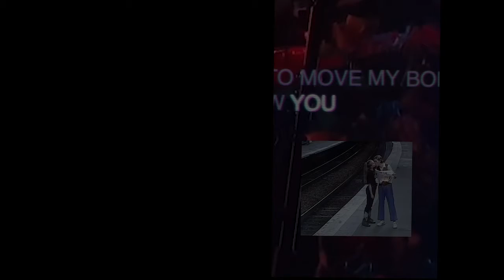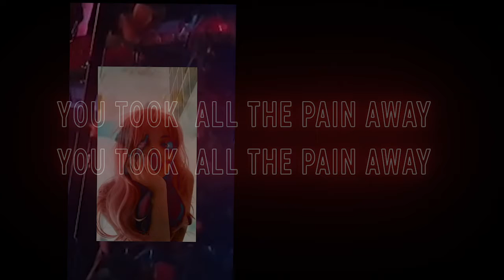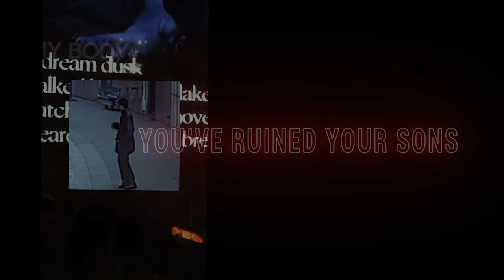Ruined Your Sons - Circe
Written and produced by Alexa Povey
Produced by Steven Ansell +  Alexa Povey